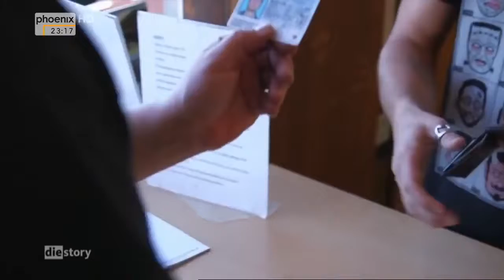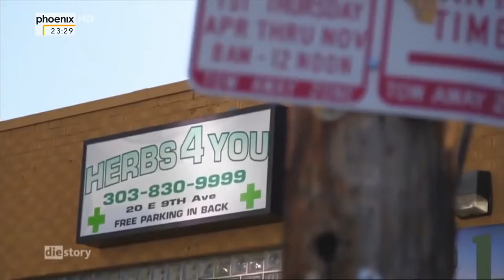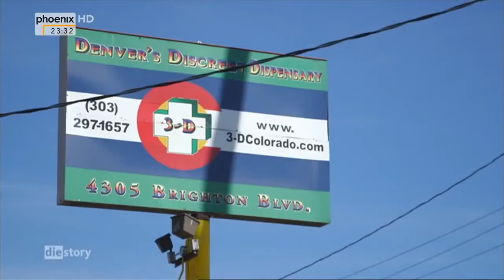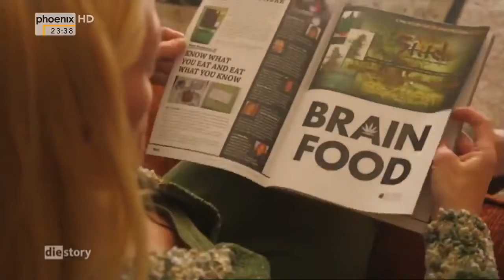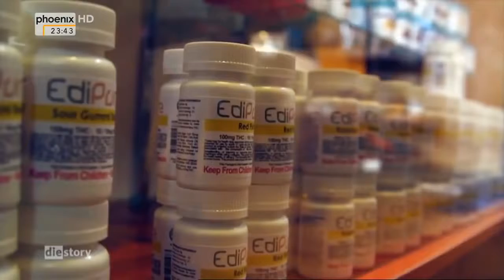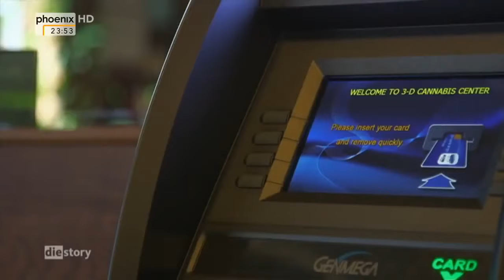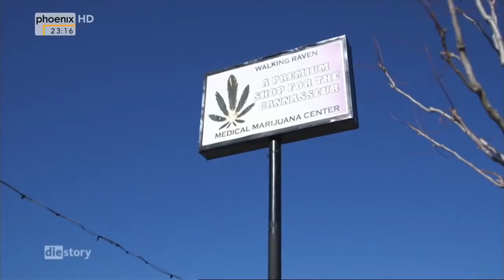Cannabis Boom in Amerika - Wie sich Colorado reich kifft ✪ Neu Deutsche Dokus 2017